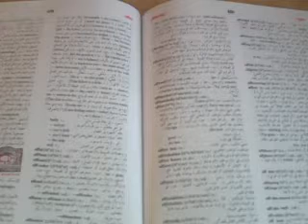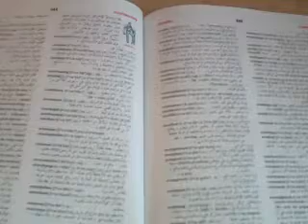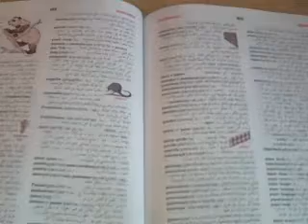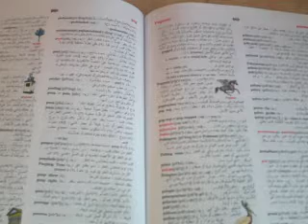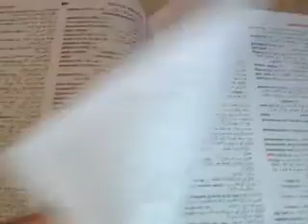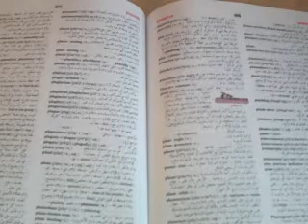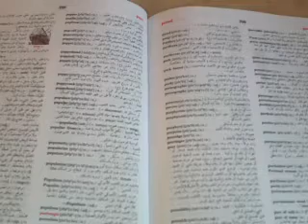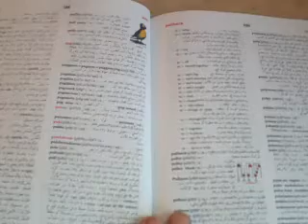GHANTHO .Al Mawrid English Arabic Dictionary O P Reading Alyas Hanna nr 860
Ghantho Almwarid      Reading Alias Hanna nr 860